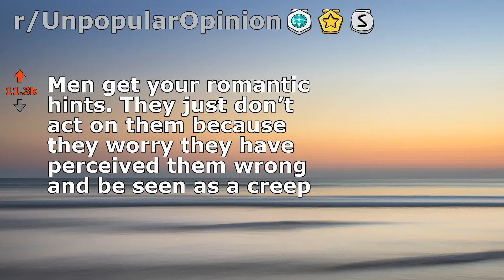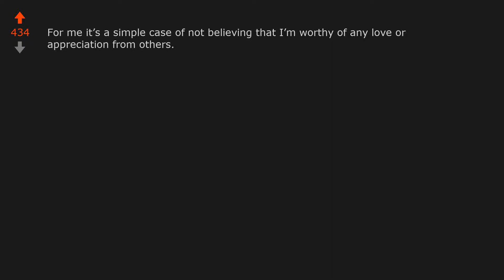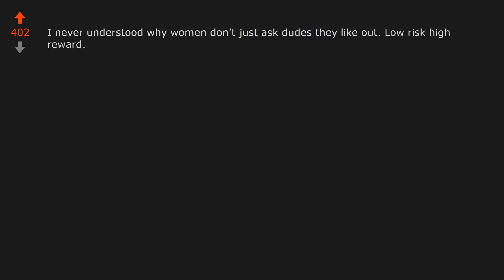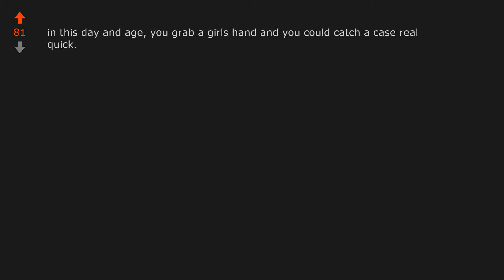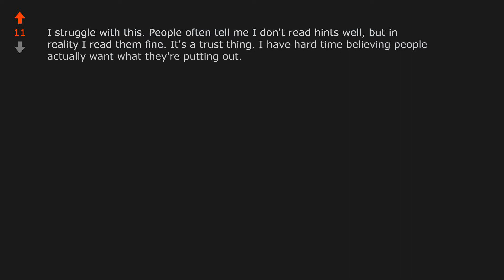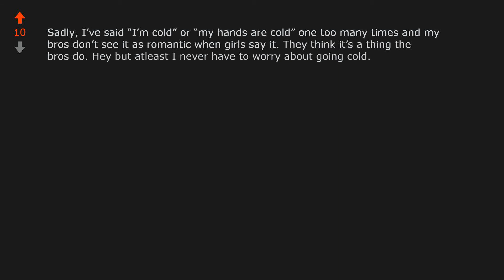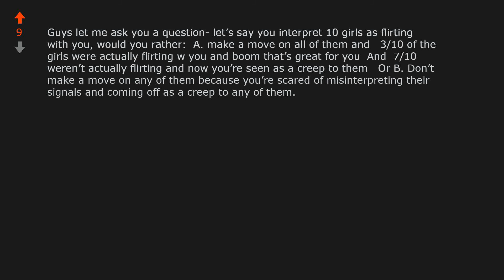Men get your romantic hints. They just don’t act on them because they worry... (r/UnpopularOpinion)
Opinion From Reddit: Men get your romantic hints. They just don’t act on them because they worry they have perceived them wrong and be seen as a creep